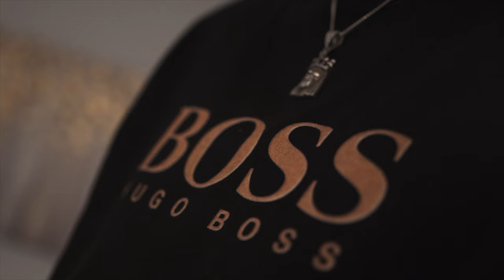Caesar - How It Goes [Music Video] | P110